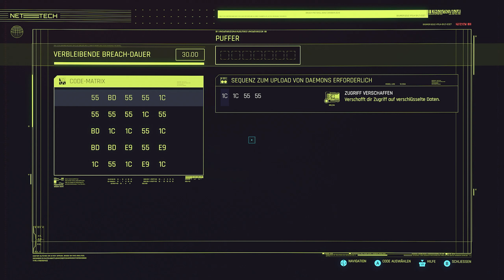Johnny ist back - Cyberpunk 2077 Phantom Liberty Gameplay Deutsch #3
Cyberpunk 2077 Phantom Liberty Deutsch - Cyberpunk 2077 Phantom Liberty PS5 Gameplay Deutsch - Lets Play Cyberpunk 2077 Phantom Liberty Gameplay German

FREIHEIT HAT IMMER IHREN PREIS

Phantom Liberty ist ein neues Spionage-Thriller-Abenteuer für Cyberpunk 2077. Kehre als verchromter Cyberpunk V zurück nach Night City und begib dich auf eine lebensgefährliche Mission in der Welt der Spionage und Intrigen, um die Präsidentin der NUSA zu retten. Im gefährlichen Bezirk Dogtown musst du in einem Netz aus zerbrochener Loyalität und düsteren politischen Machenschaften neue Verbündete finden. Bist du tough genug, um im gefährlichsten Teil der Stadt zu überleben?